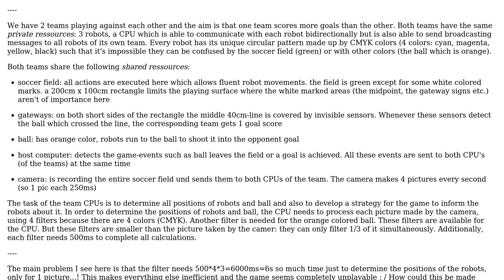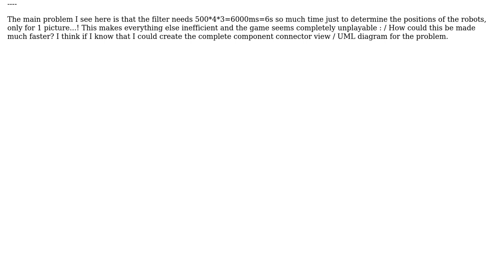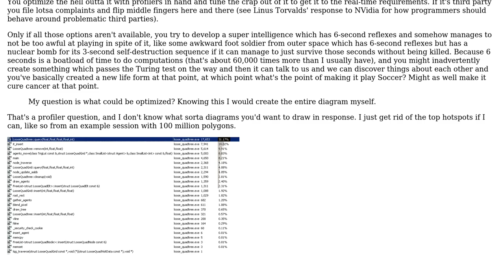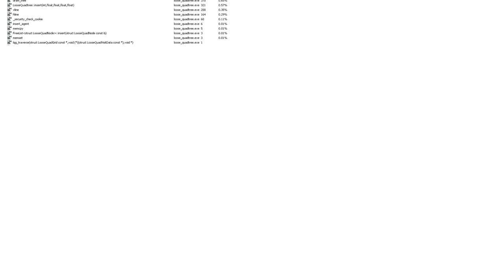Software Engineering: Problem in modelling this because too slow calculation (robot football)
With thanks & praise to God, and with thanks to the many people who have made this project possible! You are responsible for your own actions.